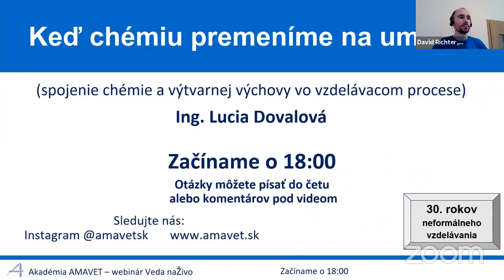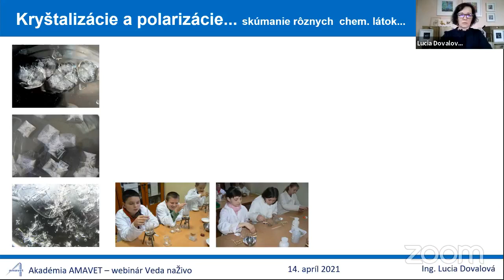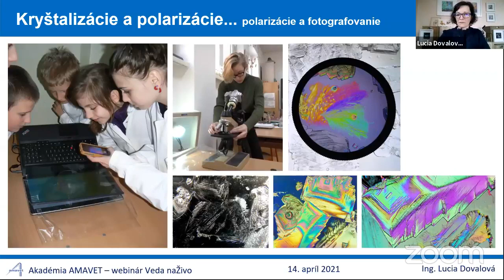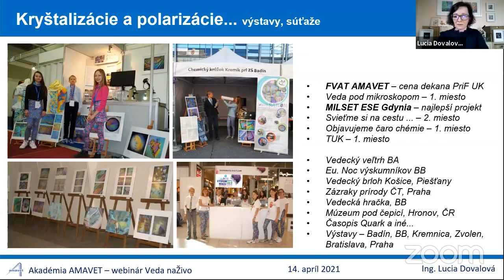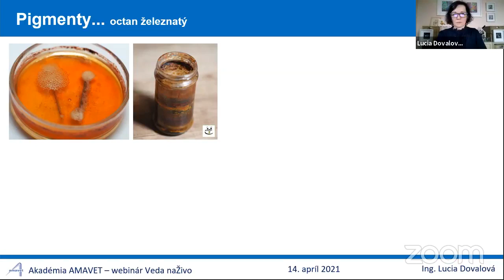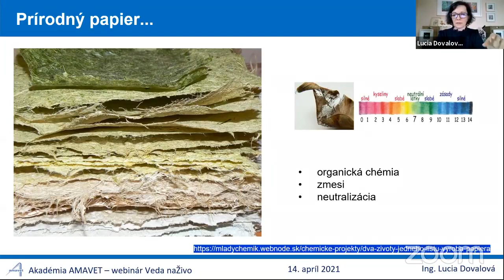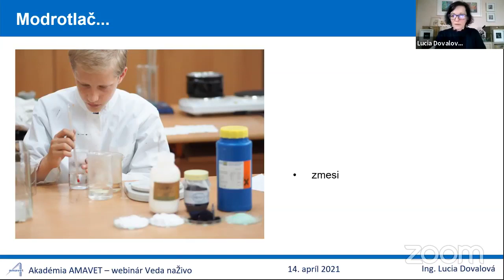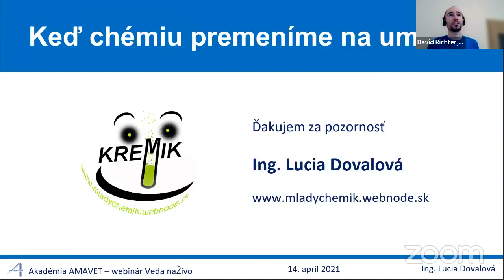AKADÉMIA AMAVET: Keď chémiu premeníme na umenieí (webinár)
🧪🎨Webinár o vede a umení, o chémii a výtvarnej, o tom, ako môžeme aj na školách spájať zdanlivo nespojiteľné. Prinesiem pohľad do svojej práce s mladými, s ktorými sa spolu učíme experimentovať nielen ako chemici, ale aj ako výtvarníci. Predstavím naše aktivity ako napr. modrotlač, fotografovanie kryštálikov chemických látok v polarizovanom svetle, príprava pigmentov a iné. Aj chémia neustále inšpiruje a pozýva k tvorivosti. My sa s touto inšpiráciou radi hráme. V našich projektoch rozväzujeme chemické deje pre deje umelecké.

🦹‍♀️Ing. Lucia Dovalová vyštudovala chemické inžinierstvo na FCHPT STU v BA a neskôr výtvarné umenie na PF UMB v BB. Je učiteľkou chémie a výtvarnej výchovy v ZŠ Badín. Vedie chemický krúžok Kremík, ktorý patrí k Amavet klubu 937 a je autorkou stránky 🌐mladychemik.webnode.sk. Okrem práce s deťmi sa venuje modrotlači (je jednou z troch modrotlačiarov v SR) a fotografovaniu.